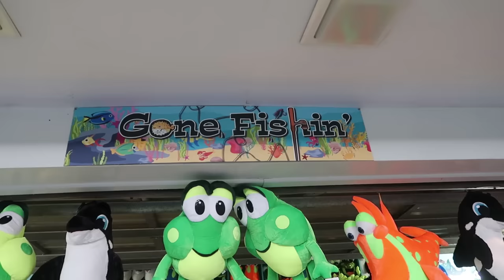24 HOURS at an Amusement Park!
24 Hours at an Amusement Park! We go to an amusement park and spend 24 hours having fun! We ride on roller coasters and water rides! We had so much fun spending a full 24 hours at an amusement park!

5 in 1 Bedside Lamp with Bluetooth Speaker